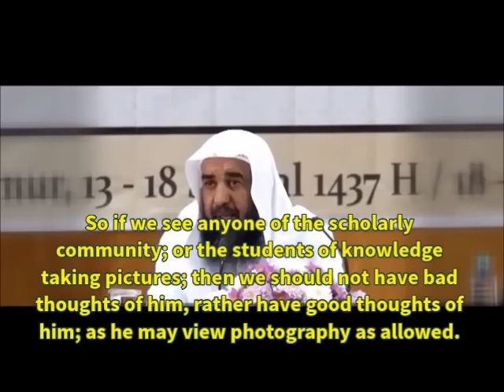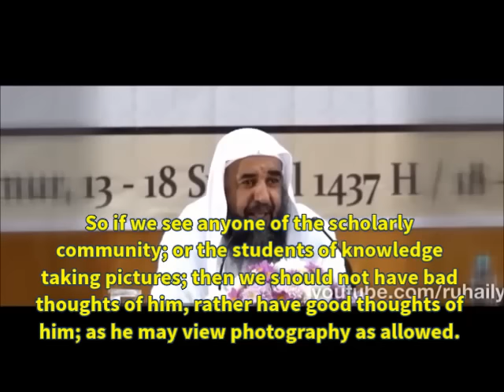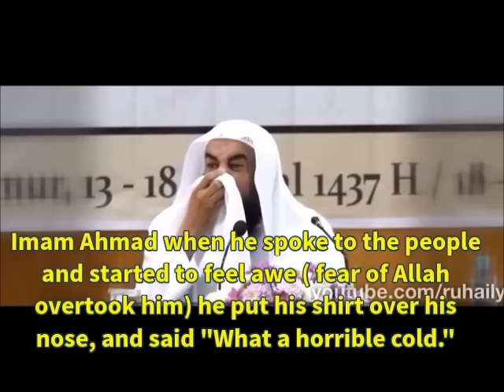The Ruling Of Photography & Video - Shaykh Sulayman Ar-Ruhayli (Simple Explanation)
simple answers